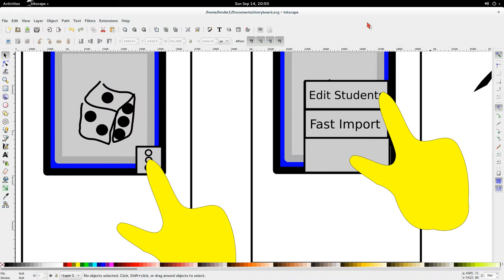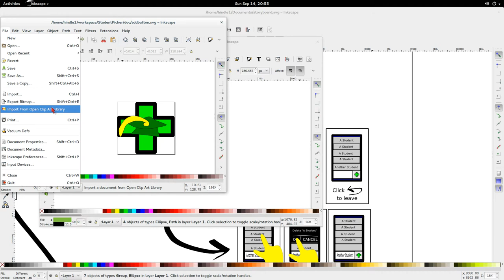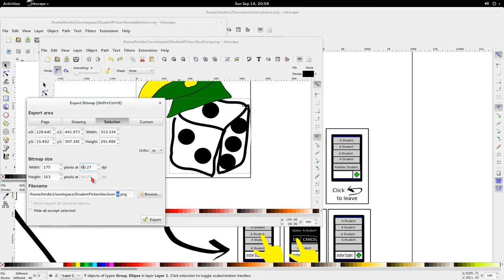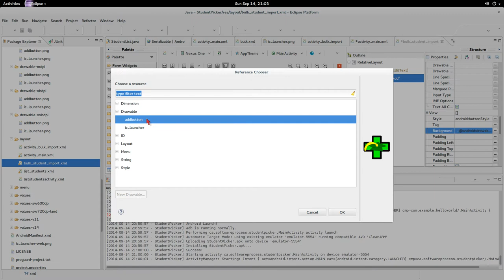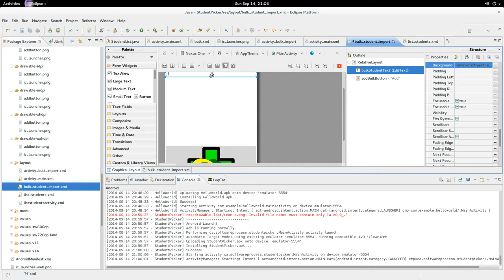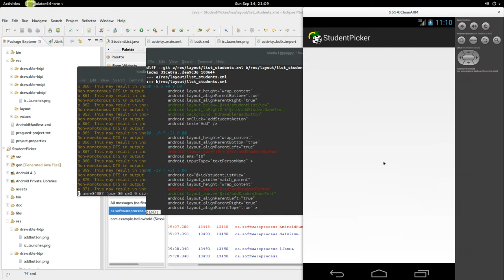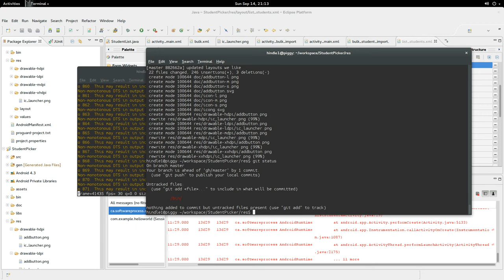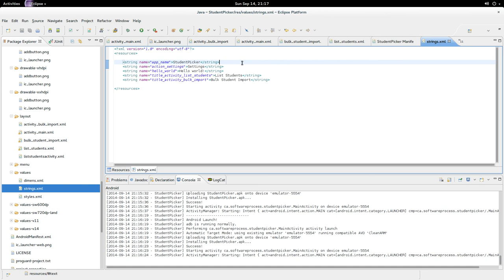Student Picker for Android: 9 Icons, Drawables, Adornment etc.